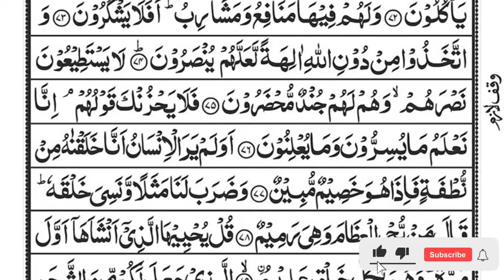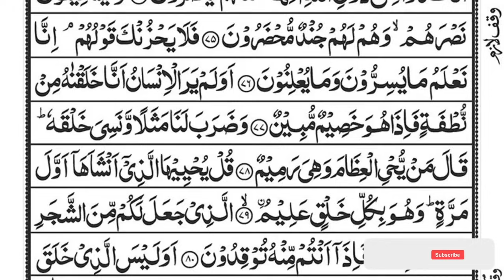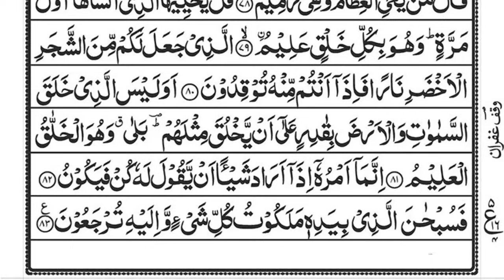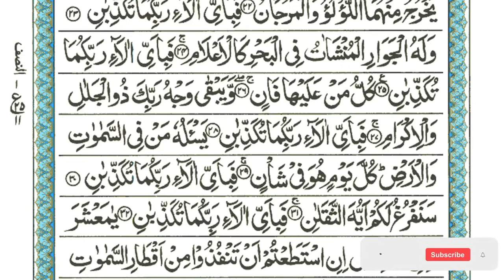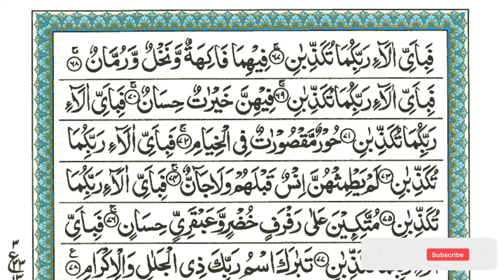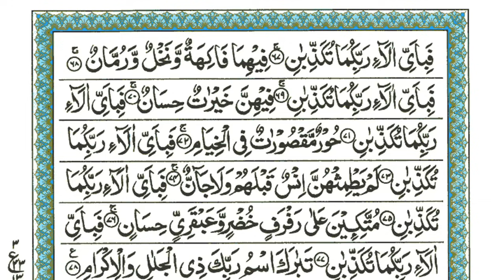Surah Yaseen | Yasin | Episode 507 | Daily Quran Tilawat Surah Yasin Surah Rahman Surah yasin yaseen